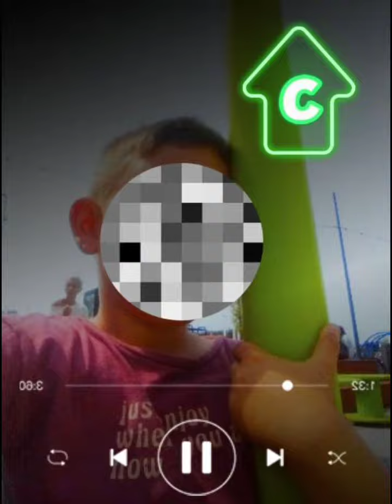Cały Jeden - KOSMOS - (OFFICIAL MUSIC VIDEO)